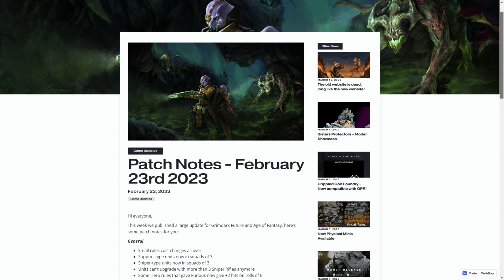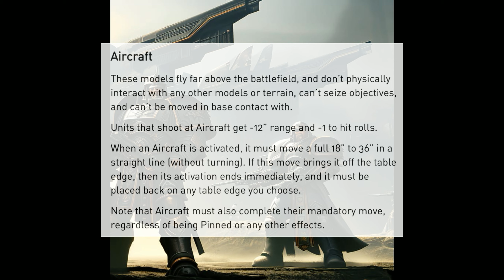Grimdark Tactics #2 - v2.50 Changes, Support Type Units, Gravity Weapons, Flamer Weapons, Aircraft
Hello, fans of the grim, the dark and the future! Welcome to our second Podcast-like tactics and strategies video for Onepagerules Grimdark Future where the three of us, Engin, Johannes and Patrick are talking about rules and how to work with them.

For the second episode Engin finally was able to join us to give us his insights and opinions. Also we covered some more topics this time. So please enjoy the second episode of Grimdark Tactics!

Filler images are AI generated art by nightcafe.studio using Stable Diffusion v1.5.

Chapter:
1. Introduction - 00:00
2. Transitioning towards Games Workshop - 00:55
3. Support Type Units - 02:38
4. Abilities on a natural 6 and swingyness - 06:39
5. Gravity weapons and Rock, Paper, Scissors - 09:03
6. Flamer weapons, Blast and autohit? - 19:52
7. Outlook: Aegis - 28:14
8. Aircraft - 28:57
9. Johannes leaving - 39:09
10. Outro - 39:57